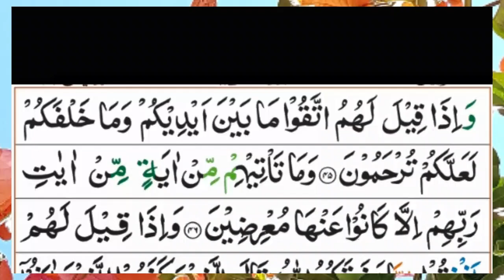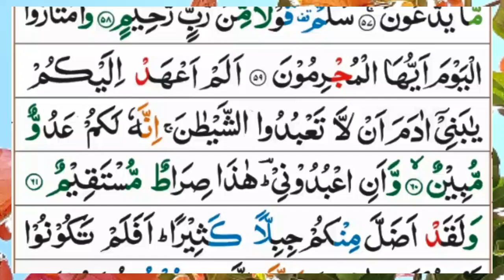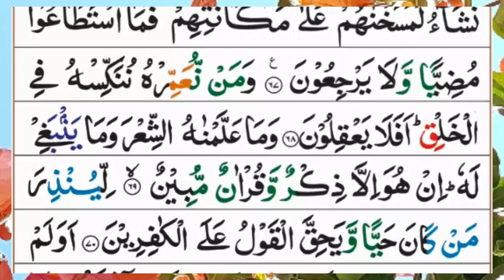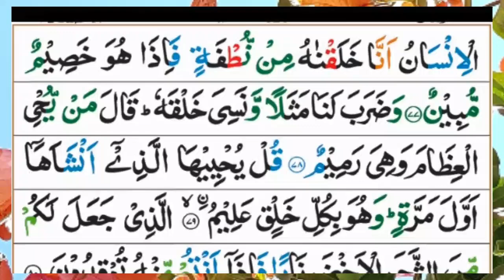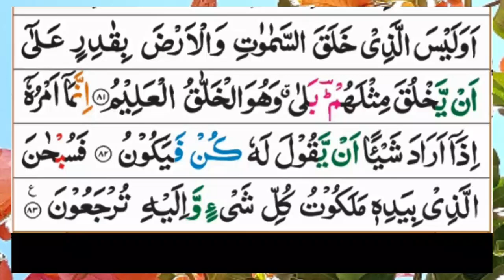Surah Yaseen | (Yasin) | Full With Arabic Text | (Episode 183) | surah yaseen beautiful recitation